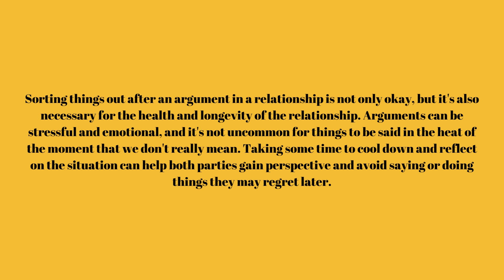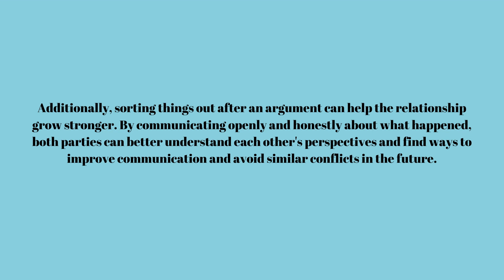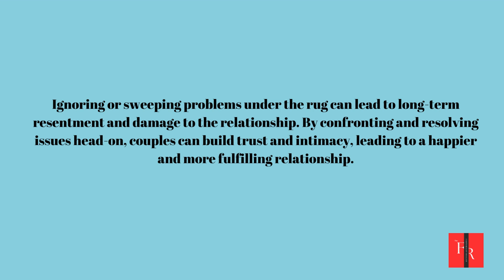Relationship Advice: 'I'M SORRY' shouldn't be the hardest words after arguments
Ignoring or sweeping problems under the rug can lead to long-term resentment and damage to the relationship. By confronting and resolving issues head-on, couples can build trust and intimacy, leading to a happier and more fulfilling relationship.

Relationship Advice
Marriage tips
Conflict resolution
Communication skills
Healthy relationships
Love and dating
Trust building
Emotional intelligence
Intimacy
Couples therapy
Relationship goals
Building a strong foundation
Relationship myths
Common relationship problems
Relationship dynamics
Maintaining a healthy marriage
Love languages
Overcoming relationship challenges
Relationship expectations
Understanding your partner
Strengthening your connection
Navigating differences
Healing from past trauma
Relationship self-care
Rebuilding trust
Coping with infidelity
Premarital counseling
Relationship red flags
Long-term relationship success
The importance of compromise.